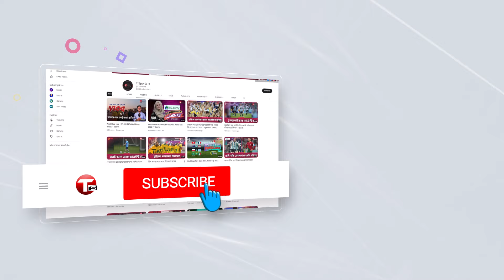গেলবার রানার্সআপ এবার চ্যাম্পিয়ন? | SAFF U20 CHAMPIONSHIP 2024 | T Sports